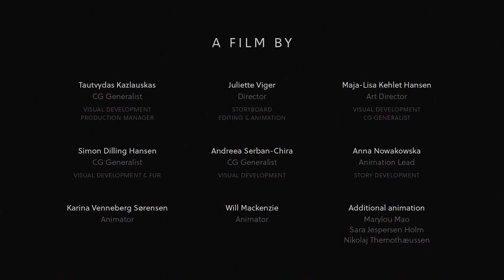CGI Animated Short Film HD "Untamed " by Untamed Team | CGMeetup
CGI 3D Animated Untamed Short Film by Juliette Viger, Maja-Lisa Kehlet, Tautvydas Kazlauskas, Anna Ewa Nowakowska, Andreea Serban-Chira, Simon Dilling Hansen, William Mackenzie, Karina Venneberg Sørensen.

Untamed Animated Short Film by The Animation Workshop 3rd year Character Animation & CG Art students in Viborg, Denmark.

Sally, an introverted 15 year old girl, lives and bears with her wolf-father in the city of New York where Wolf is slipping more and more into his world of wilderness.
Sally still remembers the man he used to be; a brilliant and talented jazz trumpeter. Where did her father go? And can he still be found somewhere within the Wolf?

Check out the individual student’s blogs at the links below to learn more about the talent behind the film!

Music composed by Pablo Pico
Additional Work by:
Marylou Mao: Animation
Sara Jespersen Holm: Animation
Nikolaj Themothæussen: Animation

opportunities.